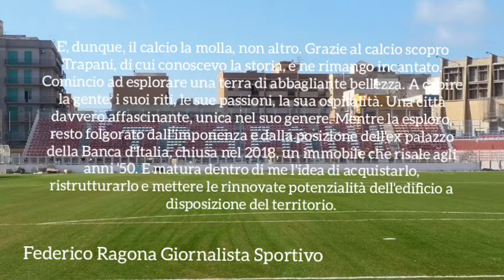De Picciotto Si Tira in dietro Per Rilevare Il Trapani calcio Ecco La lettera inviata oggiallacitta